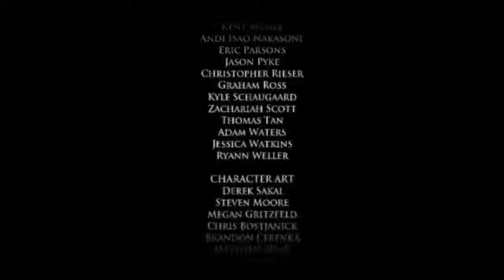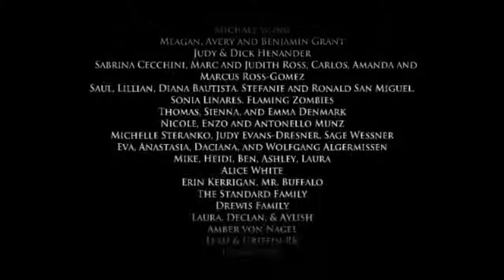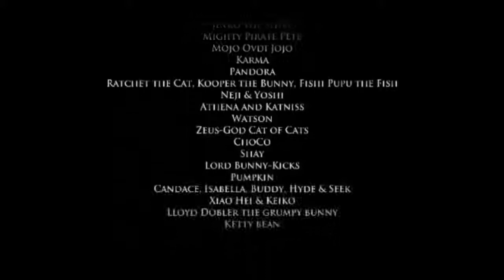RAMSAY SNOW SIALAAAN!! (Let's Play Game of Thrones Ep1 P5)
Dan ini mengakhiri episode 1.

Dengan Ramsay Snow menjadi orang sialan. Seperti biasa.

Dammit.